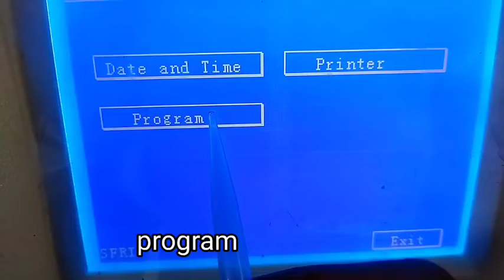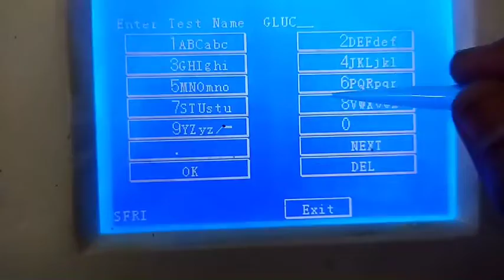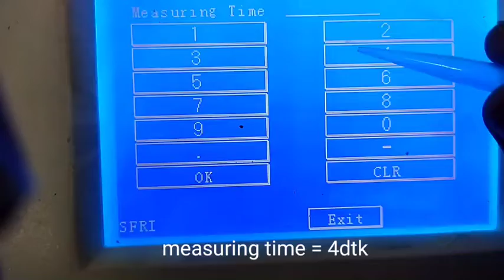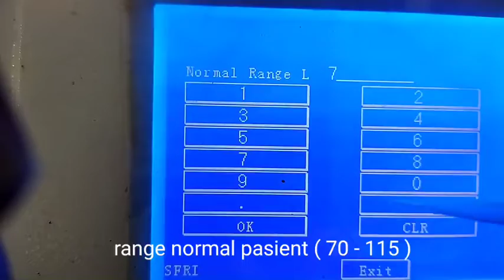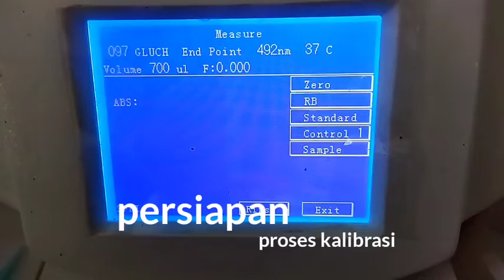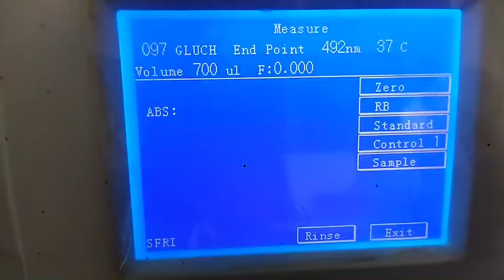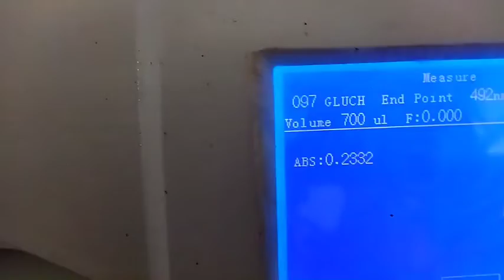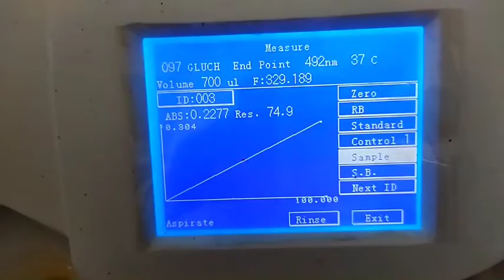cara program reagen glucose dan kalibrasi di photometer SFRI BSA3000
cara program reagen baru dan kalibrasi
di photometer sfri

untuk cara input program reagen nya.. ikuti panduan yang ada di video nya..
panjang gelombang.. nilai standard.. dll bisa dilihat di kertas reagen nya ( insertkit reagen)
setelah program di masukkan lakukan kalibrasi.. untuk mencari nilai faktor..
kalibrasi nya bisa menggunakan STANDARD dari bawaan reagen..
untuk mengetahui kalibrasi dengan menggunakan  STANDARD kita berhasil
lakukan qc ..dengan material kontrol kalau tidak ada.. gunakan STANDARD nya dibaca
sebagai sample.. dengan nilai target sesuai
nilai standard nya.. dengan range ± 10%